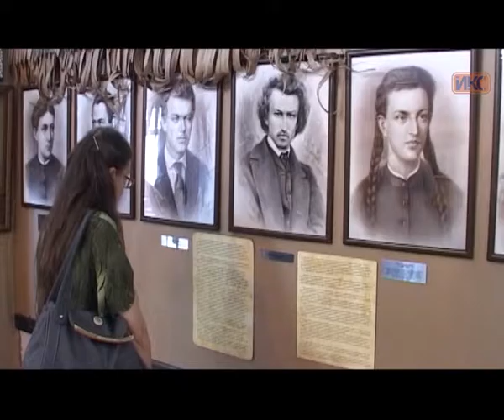В ДДЮТ открылась выставка, посвященная деятельности Миклухо-Маклая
К 170-летию со дня рождения знаменитого путешественника и исследователя Николая Миклухо-Маклая во Дворце детского и юношеского творчества открылась тематическая выставка. Экспозиция проходит при активной поддержке благотворительного фонда «Корсунь». Экспонаты предоставили потомки Миклухо-Маклая. Об особенностях быта известного путешественника в следующем сюжете.